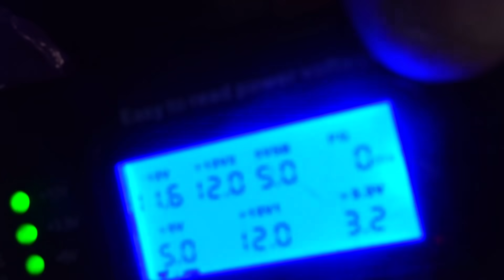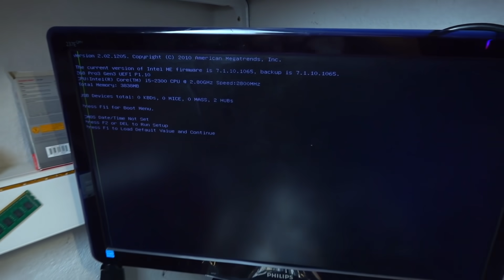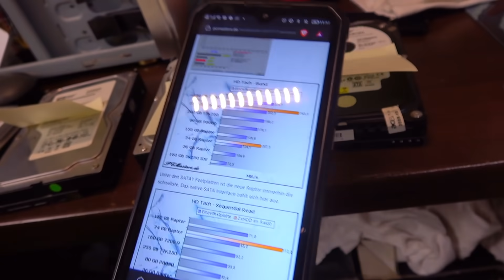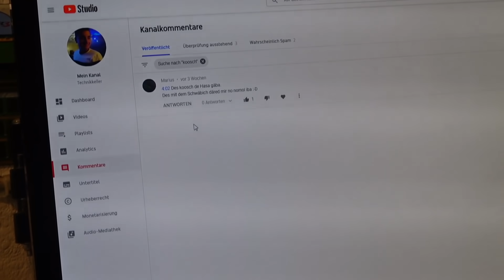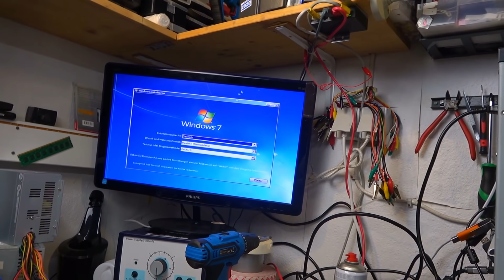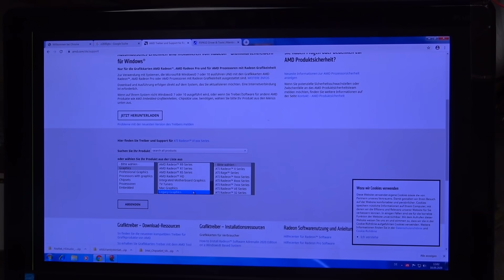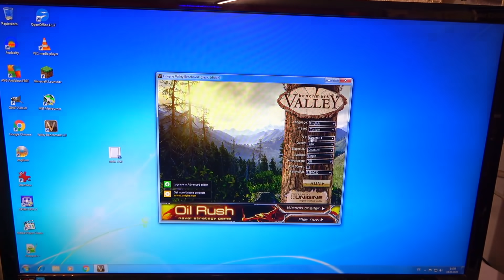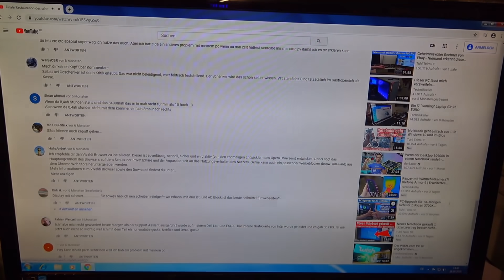Minecraft oda wat? | 0€ PC aus Gratis Ebay Teilen Pt.2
Heute geht es weiter mir dem 0€ PC. Ich hole hier noch mehrere Dinge ab. Mit einer Überraschung. Zudem gebe ich noch ein Paar Tipps für die Verkabelung. Ich empfehle euch den 1. Part auch gesehen zu haben: